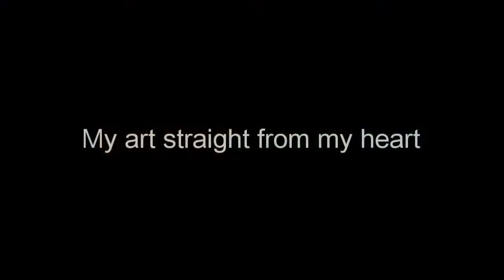My art straight from my heart - JeniaArt.com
My art is an eye candy for art lovers. watch and enjoy! more Music credits: Westlife